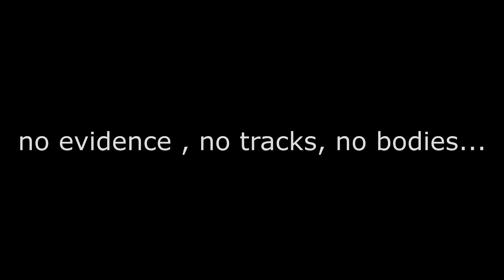MINECRAFT, but something is watching … w/@Darkade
minecraft but, minecraft

THUMBNAIL made by @TheDarkLordK
a stream we did very very late at night that lead to a crazy adventure with @TheDarkLordK@Darkade that we were never meant to go on.
JOIN US IN OUR SOMEWHAT NORMAL MIENCRAFT PLAYTHROUGH